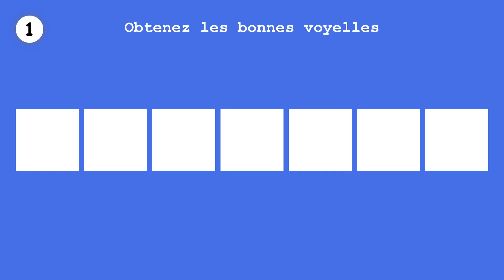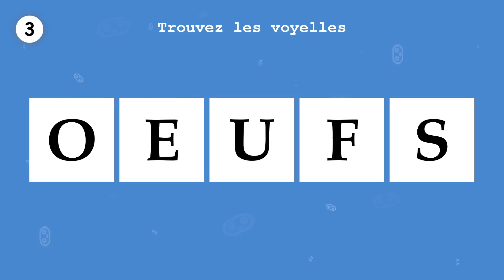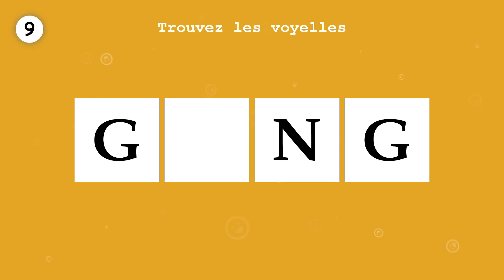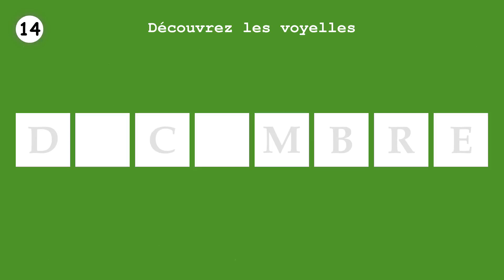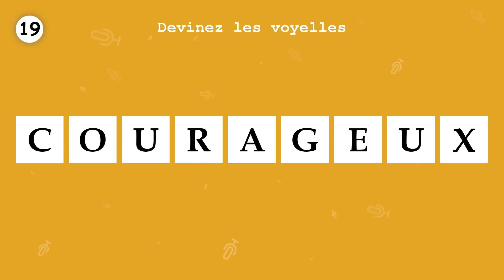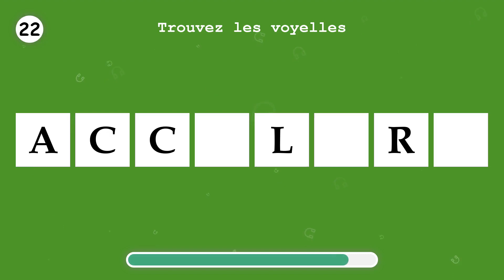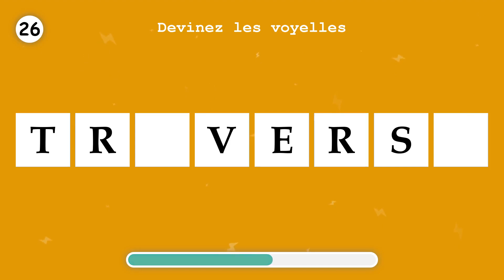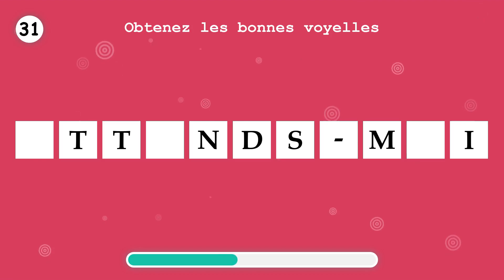APPRENDS LE FRANÇAIS. Remplissez les voyelles manquantes, en un mot. Partie 248